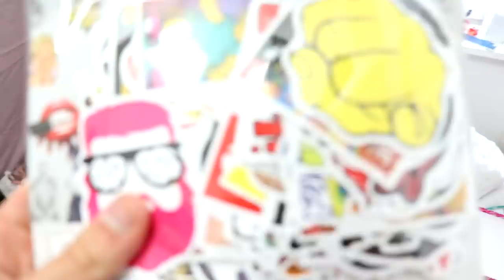24 HEURES EN VSCO GIRL ! *ultra drôle*